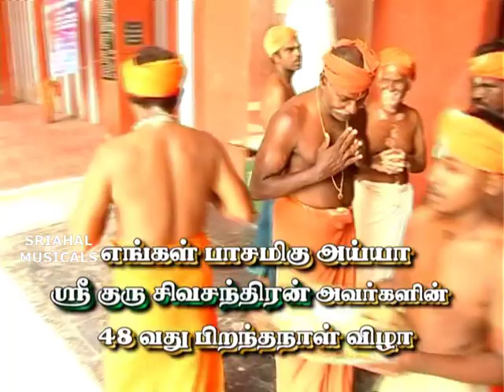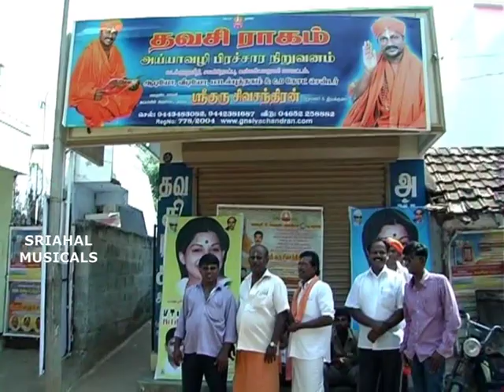Ayya Sriguru G.N.Sivachandran Birthday Function | Swamithoppu | Ayya G.N.Sivachandran songs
Ayya G.N.Sivachandran Birthday Function - 2013